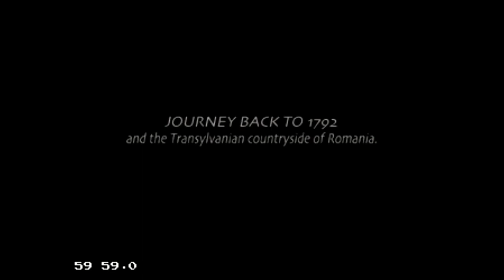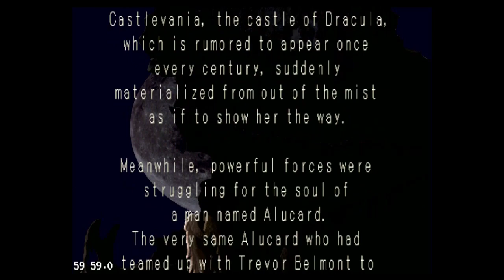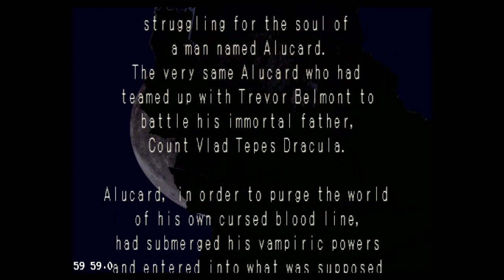PlayStation Classic Castlevania Symphony of the Night playtest!